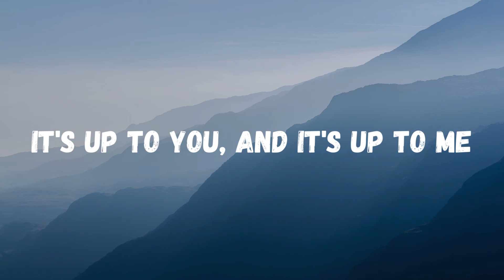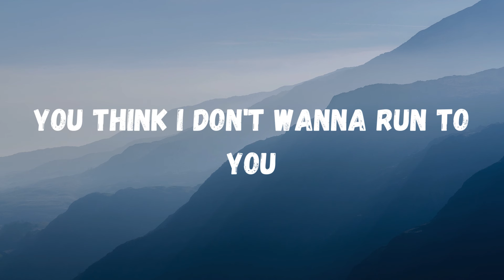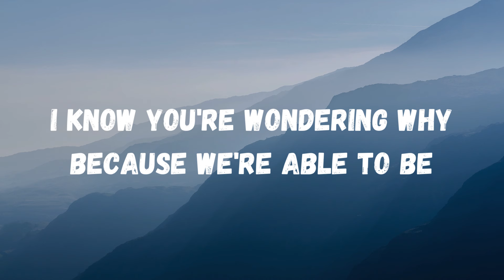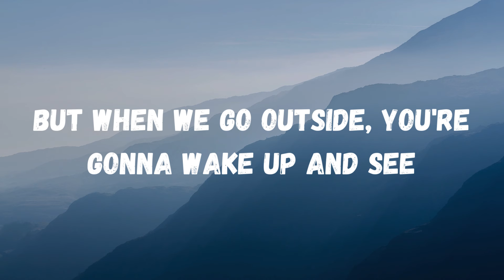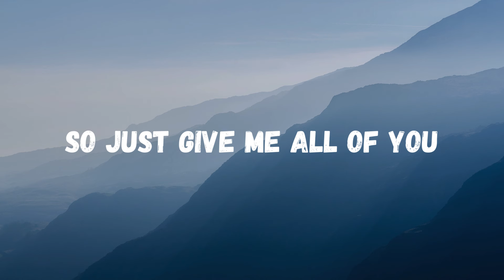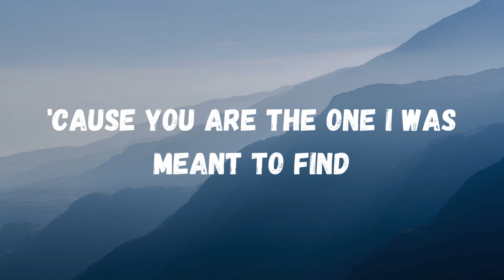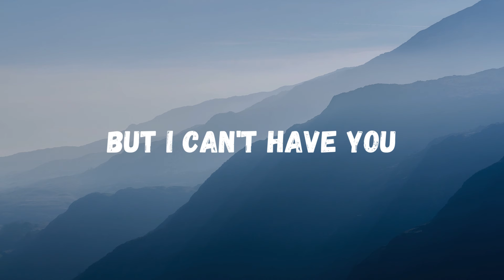Zach Efron & Zendaya - Rewrite the Stars (lyrics)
This is a Rewrite the Stars by Zach Efron and Zendaya. This song is one of my favorites. If you would also like to help us you can buy us a coffee too.